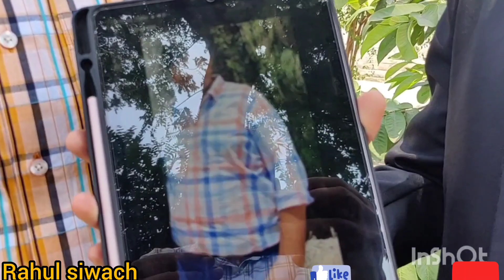मोटापा बड़ी बीमारी स्वस्थ्य जीवन शैली अपनी फिटनेस का कैसे रखें ध्यान संपर्क 9719513454 9012909199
rahulsiwach भारतीय किसान भाइयों मोटापा है आज के समय पर गंभीर बीमारी इसे कैसे घटाएं आज हमारी आईपीएल टीम शुगर मिल सकौती टांडा में आई डॉक्टर लोगों की टीम जुड़ने के लिए संपर्क करें मोबाइल नंबर टाइटल पर दिया गया है